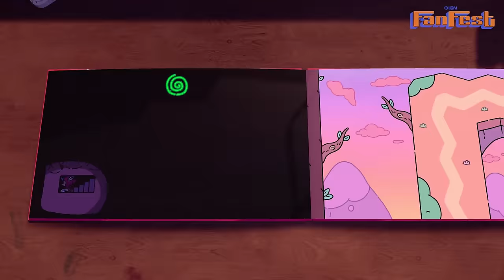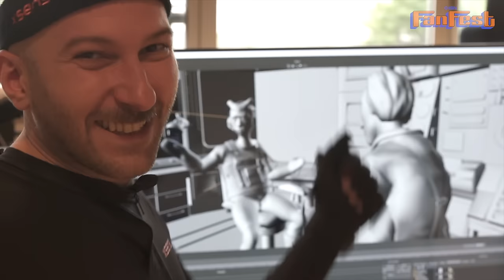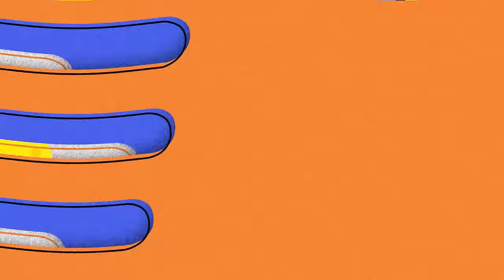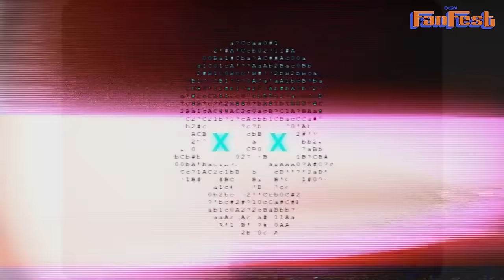IGN Game Trailer Showcase Part 2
Part 2 of our IGN Fan Fest Game Trailer Showcase is a celebration of some of your soon-to-be favorite video games, with new looks at the following titles:

Sand Lands
The Plucky Squire
Felix the Cat
Ninja Five-O
Rocket Knight Adventures: Re-Sparked
Contra: Operation Galuga
Dome-King Cabbage
Flintlock
Harold Halibut
Hitman World of Assassination - New Target
Llamasoft: The Jeff Minter Story
Turbo Kid
Wild Bastards

Tune-in Friday & Saturday, February 22nd & 23rd for more of your effort video game and entertainment previews, interviews, and exclusive first looks!